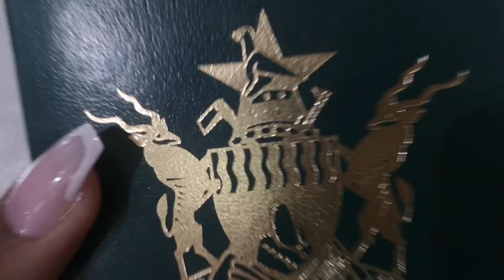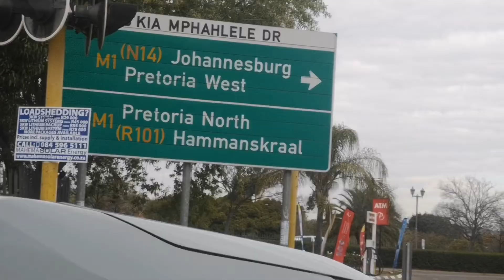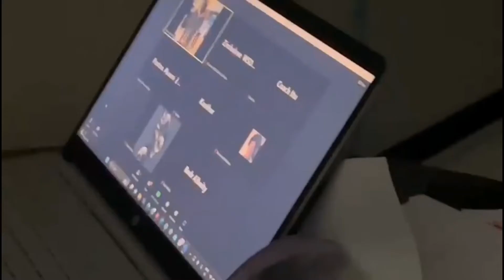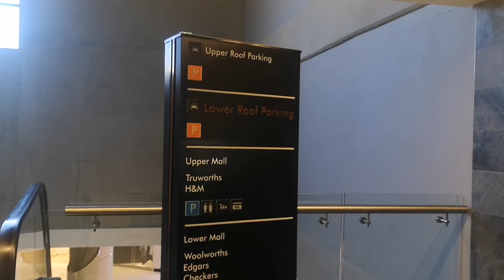The Zim Debate Team is on CRACK | last 3 days before WSDC...